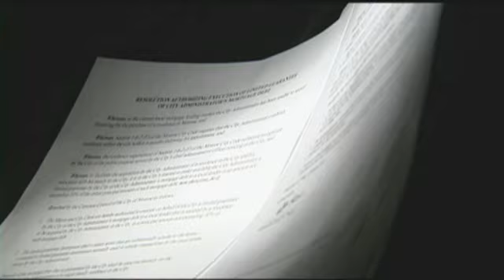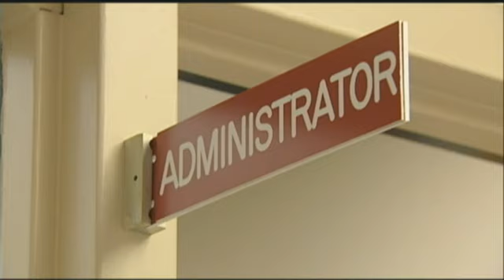Monroe Helping City Employee Get Home Loan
Monroe is helping the city's top-paid employee get a home loan with
taxpayer money on the line.